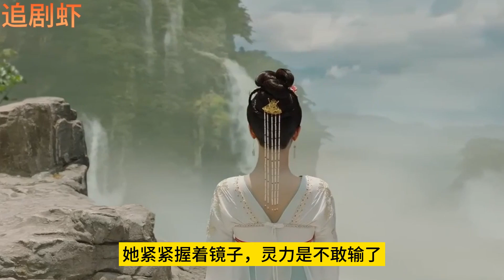夭柳情不绝36 她虽然不肯正眼看相柳，却准确无误地探过头去，调皮地在他脸颊上重重地亲了一下，不等他反应就跳下榻去，隔了他几尺远，笑眯眯地道：“这算是盖了章，以后你就是我的人了。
璟和小夭刚刚成婚，还未曾圆房，相柳已临近最后决战，而相柳，值得一个更好的结局。
哪怕彩云会散琉璃易碎，情深不寿慧极必伤，九曲红尘已然如此残忍，为什么在梦中还要苟且妥协？相柳心疼共情怜惜真诚相待小夭，为她考虑一切，以她的心思为主成全，而不是占有圈住，你爱不爱我都不及你平安喜乐活一生最好！